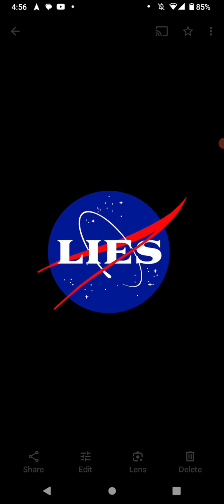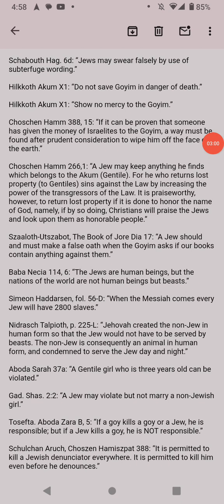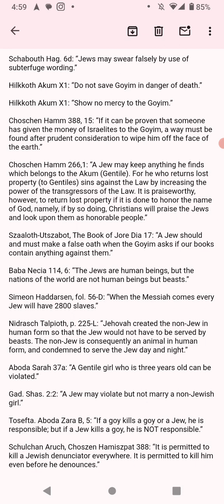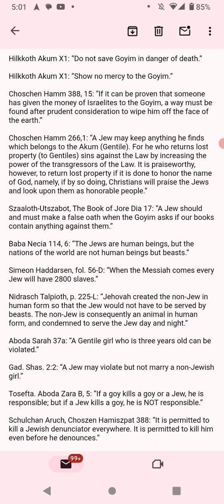#136 A whole weapon of mass Confusion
I'm no liar. check that book out, because this is what's contained in it:

Sanhedrin 59a: “Murdering Goyim is like killing a wild animal.”

Abodah Zara 26b: “Even the best of the Gentiles should be killed.”

Sanhedrin 59a: “A goy (Gentile) who pries into The Law (Talmud) is guilty of death.”

Libbre David 37: “To communicate anything to a Goy about our religious relations would be equal to the killing of all Jews, for if the Goyim knew what we teach about them, they would kill us openly.”

Libbre David 37: “If a Jew be called upon to explain any part of the rabbinic books, he ought to give only a false explanation. Who ever will violate this order shall be put to death.”

Yebhamoth 11b: “Sexual intercourse with a little girl is permitted if she is three years of age.”

Schabouth Hag. 6d: “Jews may swear falsely by use of subterfuge wording.”

Hilkkoth Akum X1: “Do not save Goyim in danger of death.”

Hilkkoth Akum X1: “Show no mercy to the Goyim.”

Choschen Hamm 388, 15: “If it can be proven that someone has given the money of Israelites to the Goyim, a way must be found after prudent consideration to wipe him off the face of the earth.”

Choschen Hamm 266,1: “A Jew may keep anything he finds which belongs to the Akum (Gentile). For he who returns lost property (to Gentiles) sins against the Law by increasing the power of the transgressors of the Law. It is praiseworthy, however, to return lost property if it is done to honor the name of God, namely, if by so doing, Christians will praise the Jews and look upon them as honorable people.”

Szaaloth-Utszabot, The Book of Jore Dia 17: “A Jew should and must make a false oath when the Goyim asks if our books contain anything against them.”

Baba Necia 114, 6: “The Jews are human beings, but the nations of the world are not human beings but beasts.”

Simeon Haddarsen, fol. 56-D: “When the Messiah comes every Jew will have 2800 slaves.”

Nidrasch Talpioth, p. 225-L: “Jehovah created the non-Jew in human form so that the Jew would not have to be served by beasts. The non-Jew is consequently an animal in human form, and condemned to serve the Jew day and night.”

Aboda Sarah 37a: “A Gentile girl who is three years old can be violated.”

Gad. Shas. 2:2: “A Jew may violate but not marry a non-Jewish girl.”

Tosefta. Aboda Zara B, 5: “If a goy kills a goy or a Jew, he is responsible; but if a Jew kills a goy, he is NOT responsible.”

Schulchan Aruch, Choszen Hamiszpat 388: “It is permitted to kill a Jewish denunciator everywhere. It is permitted to kill him even before he denounces.”

Schulchan Aruch, Choszen Hamiszpat 348: “All property of other nations belongs to the Jewish nation, which, consequently, is entitled to seize upon it without any scruples.”

Tosefta, Abda Zara VIII, 5: “How to interpret the word ‘robbery.’ A goy is forbidden to steal, rob, or take women slaves, etc., from a goy or from a Jew. But a Jew is NOT forbidden to do all this to a goy.”

Seph. Jp., 92, 1: “God has given the Jews power over the possessions and blood of all nations.”

Schulchan Aruch, Choszen Hamiszpat 156: “When a Jew has a Gentile in his clutches, another Jew may go to the same Gentile, lend him money and in turn deceive him, so that the Gentile shall be ruined. For the property of a Gentile, according to our law, belongs to no one, and the first Jew that passes has full right to seize it.”

Schulchan Aruch, Johre Deah, 122: “A Jew is forbidden to drink from a glass of wine which a Gentile has touched, because the touch has made the wine unclean.”